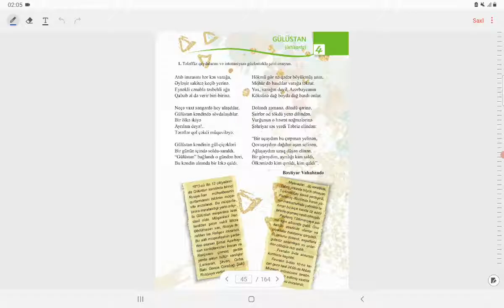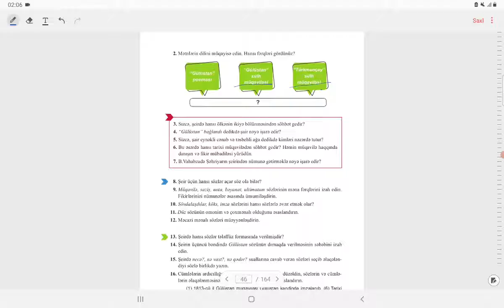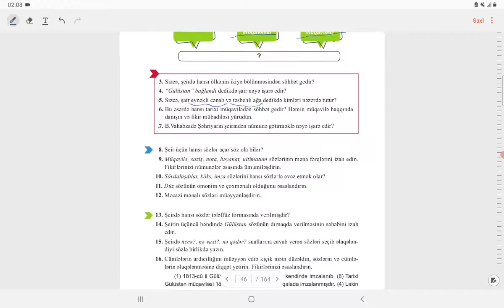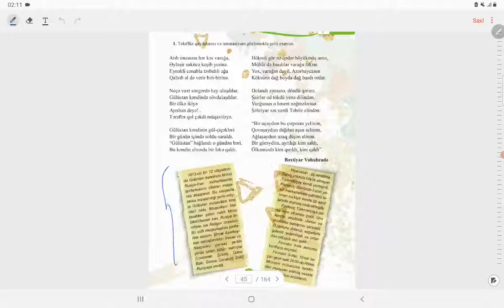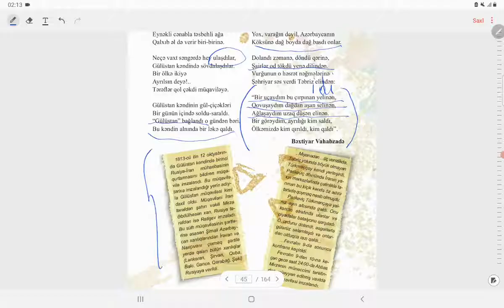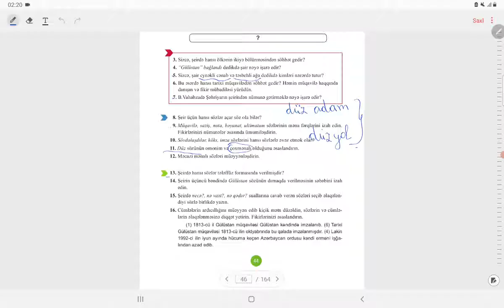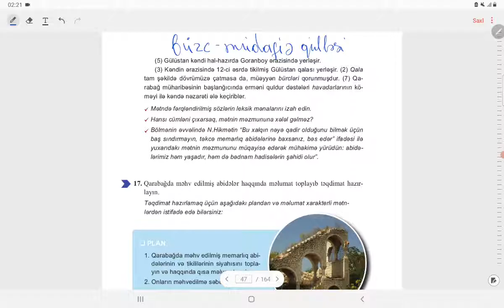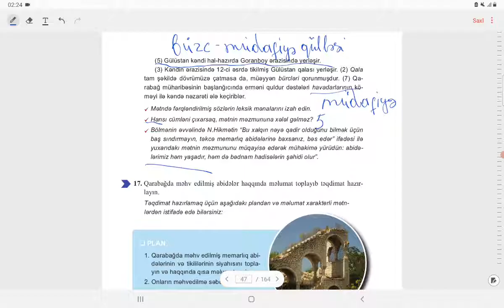Azərbaycan dili 8ci sinif.Səh(43-44-45)Gulustan mətni.Əliyeva Əminə